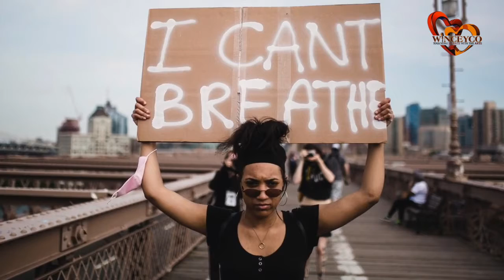Celebrate Cinco de Mayo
In honor of Cinco de Mayo, celebrate Latin Heritage with Winceyco's Culturally Cool Program.